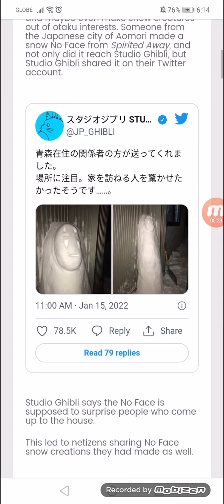Studio Ghibli Shares No Face Snowman, Gets More in Return